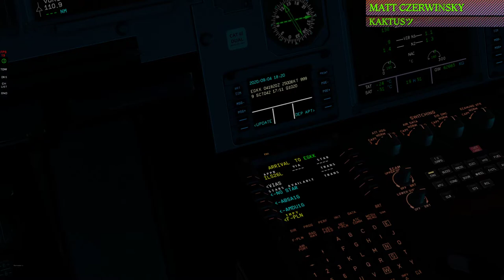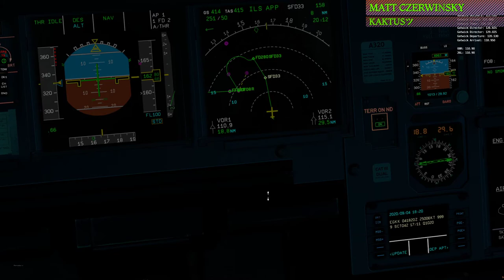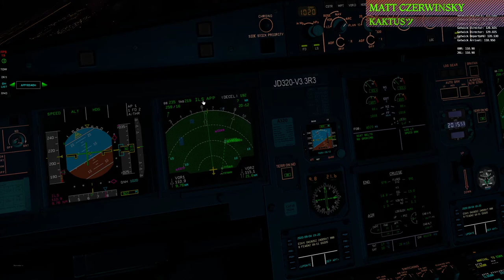XPlane 11 #68 EGNS - EGKK A320 Easy Jet (cz.3/4) Problemy z ILS i manualne podejście